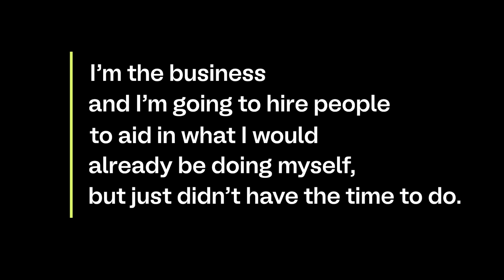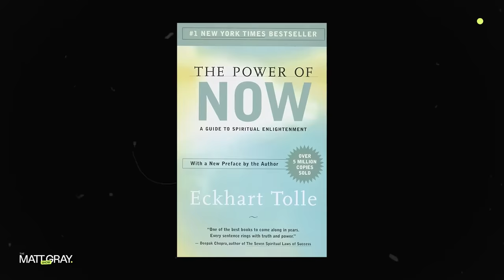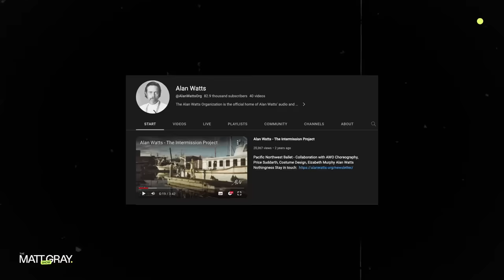How Dan Koe Makes $4.2M and 98% Profit with No Employees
Dan Koe runs a one-person business that operates at a 98% profit margin. In this interview, we explore Dan’s interests, expertise, curiosities, and how he built his empire. Dan gives you the blueprint to monetize yourself as an entrepreneur, creator, coach, consultant, freelancer, and digital builder.

Learn how to systemize your workflow, marketing, and content so you can work 4 hours a day, charge more, and build a $5 million revenue per year internet business.

Join my free weekly newsletter to get 1 free audience growth tip to scale your online business

Join the Founder OS Course to build a proven system for audience growth in 2 hours

Video title ideas (for the algo!):
How to Start a Successful Personal Brand
How to Take Back Control of Your Life (Deep Work)
How to Productize Yourself (Write Online to Be a Millionaire)
Dan Koe Podcast

00:00 Kickoff
00:29 What's your life philosophy?
02:03 Quick stats: Cash, team, legacy - what's up?
06:32 Dan’s revenue breakdown
09:34 The $4M Launch System
16:04 Conquering YouTube
17:57 2 pillars that fuel Dan's Content Waterfall
19:52 Growing to $4M at a 98% margin
24:24 Take it or leave it: How do you choose your projects?
29:02 Must-reads: Books that shaped Dan
34:22 Soul talk: Dan’s spiritual compass
39:29 Pivot point: Ever had to hit reset in life?
43:27 Dan’s secret project
48:00 The best travel destinations
50:04 The upsides and downsides of success
52:57 Wrap up